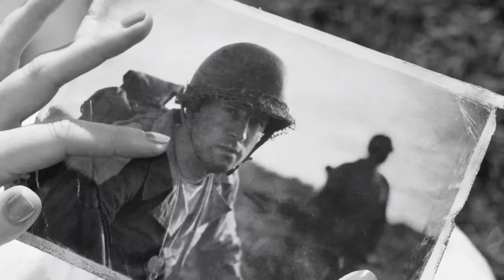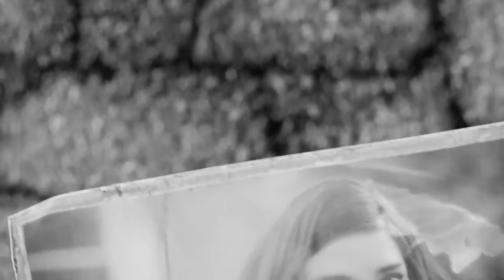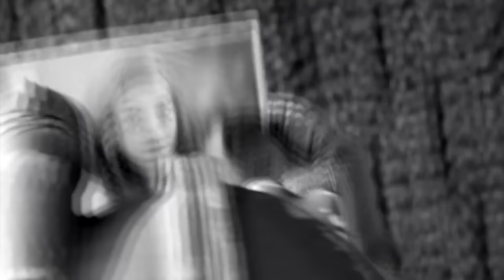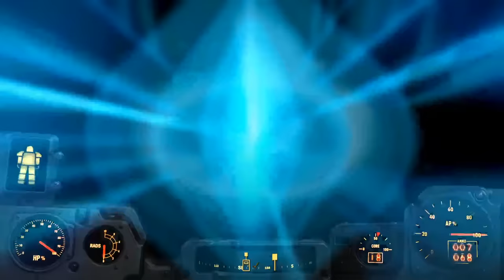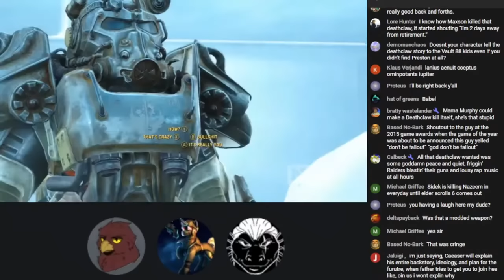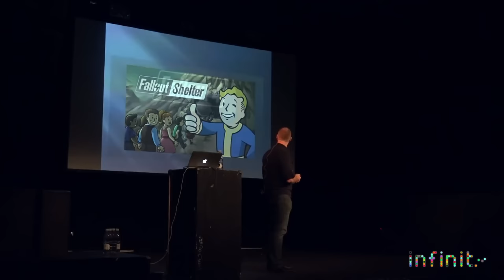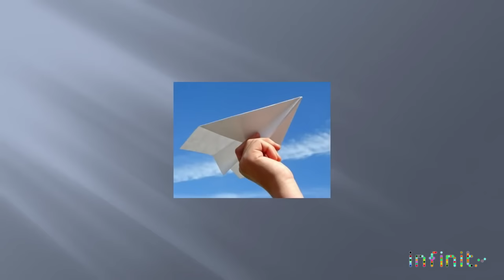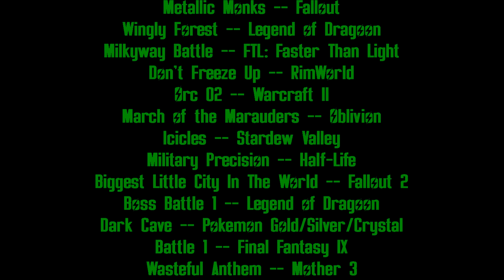Fallout 4 Analysis Part 1 - A Narrative Mess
Nearly 5 years ago, I uploaded my first video to this channel. In that time, I've learned a lot about the whole process of making videos. Scripting, forming better arguments, being more thorough looking for evidence, improving audio and footage quality. I decided to do this remake about two years ago, but it kept getting delayed by other things, but now, at last, it is done.

Fallout 4 is a game absolutely rife with issues on nearly every level. The story in particular is shockingly bad.

0:00 - Intro
34:17 - End of the Pre-amble

-- 35:10 - Part One - The Beginning --

0:39 - Intro Narration/Intro/Player Character
13:12 - Interaction Dialogue
14:54 - Tonal Issues
17:17 - Lack of Choice / Illusion of Choice/Shaun
20:59 - Intro Nuke / Vault 111

-- 25:25 - Part Two -- The (Lack of) Freedom Trail --

25:39 - Sanctuary Hills / Concord / Lack of Choice / Power Armor
41:11 - Mama Murphy / Diamond City / Piper
58:42 - Nick Valentine / Kellog / Dogmeat
1:08:58 - Fort Hagen / Memory Den
1:11:30 - Kellog's Backstory & Memories
1:18:25 - The Glowing Sea
1:20:23 - Virgil / Anti-Super Mutant Cure / Courser Chip
1:25:10 - The Railroad
1:32:13 - The Minutemen

-- 2:35:11 - Part Three - What a Twist! --

1:35:34 - The Institute
1:37:14 - The Twist / Kellog(yes again)
1:45:21 - Killing at the Intro / "The Old man" / Contrivances for the Twist
1:53:48 - Short discussion on writing
1:54:33 - Previous Fallout Games in comparison to FO4 / Emil Pagliarulo / Writing Rant
2:00:16 - Contrivances to all the Important beats of the Story / Lucky Coincidences
2:12:41 - Ending